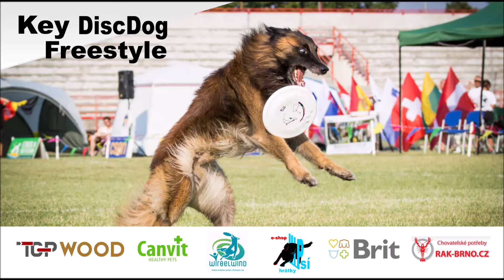KDDF online 2021 STARTERS: Marcela & Elwing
Pro kompletní zážitek z tohoto freestylu si k němu pusťte následující skladbu - v čase 0:05s / To fully enjoy this Freestyle, listen to their freestyle song while watching it - at 0:05s: